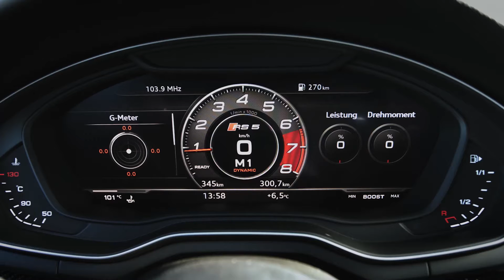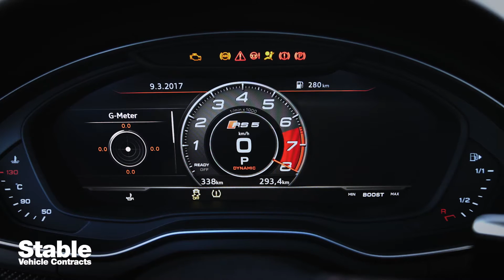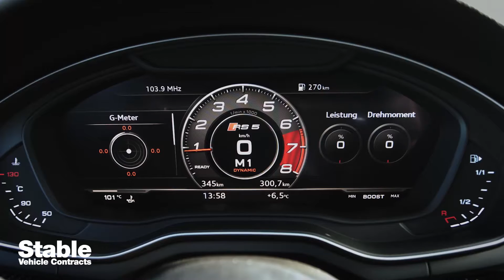2017 Audi RS5 Coupe - First Look [ Driving + Exterior + Interior ]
This is the new-shape 2017 Audi RS5 Coupe with Carbon Fibre roof
[ 444bhp Driving + Tango Red Exterior + Leather Interior ]

We knew that Audi would be showing off their new racecar, the Audi RS5 DTM at Geneva, but we got a surprise when a consumer model - the Audi RS5 Coupe - was unveiled at the show as well.

Since Quattro rebranded as Audi Sport, it’s been a short wait to find out what car would be the first model to be produced by the division – the answer is the RS5 Coupe, rounding out the lineup of the redesigned A5 range and making a big splash in terms of power. This second-generation RS5 has an extreme sporty design that differentiates it from the S5 below it, and that’s likely down to the fact that ex-Lambo exec Stephan Winkelmann taking the reigns of the Audi Sport division to make sure everything goes smoothly.

The new RS5 Coupe is the first Audi Sport model that is design with the new RS idiom. The car’s all-new 2.9 TFSI V6 biturbo engine produces 444bhp with quattro technology as standard. “The new Audi RS 5 Coupé is the gran turismo among the RS models from Audi Sport. The high-performance Coupé combines elegant aesthetics with high everyday usability. The car’s V6 biturbo has been developed from the ground up and provides significantly more performance coupled with higher efficiency,” said Stephan Winkelmann, CEO of Audi Sport.

The new air inlets are huge and the familiar honeycomb grille is almost identical to the new-shape S5 models, although the RS5 does have some tweaks to the design that make it look more aggressive. The grille is much wider and flatter than in the A5 and S5, so this is definitely identifiable as an RS model. There are additional air intakes and outlets near the headlights and tinted bezels differentiate the optional Matrix LED headlights. To make the car more sporty in appearance, Audi Sport has added RS-specific diffuser insert, oval tailpipes for the RS exhaust system and a surface-mounted spoiler lip.

19-inch alloys are standard, but 20-inch wheels will be available as an option. All-in-all, this does look like a powerful car on the exterior, and a new feature is the carbon-fibre roof option that stands out in a crowd of body-colour and sunroof options.

Remember, your car needs to look good when you’re going 0-62mph in 3.9 seconds.

To see our latest offers on the full Audi and Volkswagen ranges,

[ Track 1: Manuel Alvarez // Unicus Records - with permission ]
[ Track 2: Roxana by Tony Robinson - with permission ]